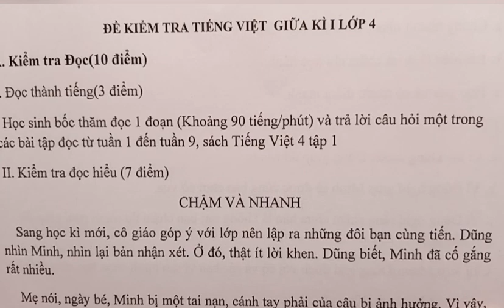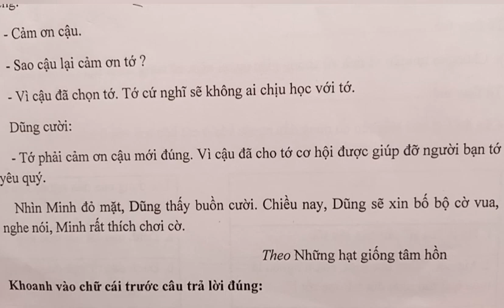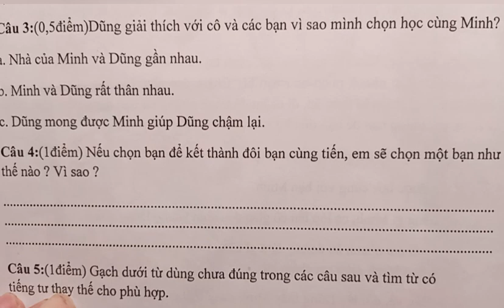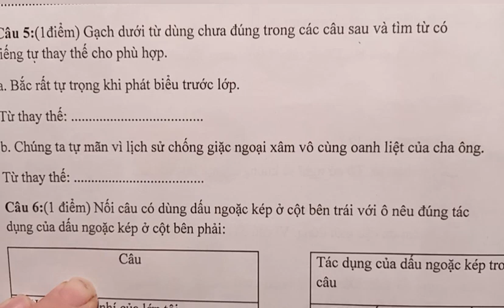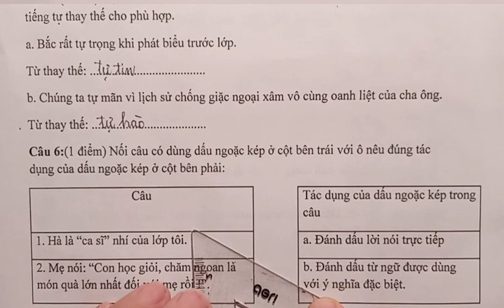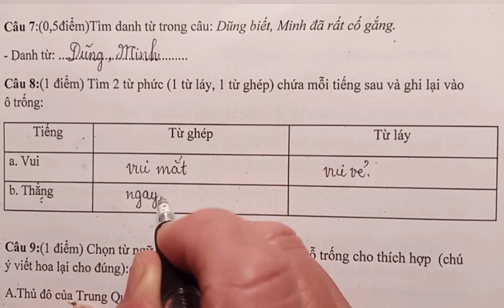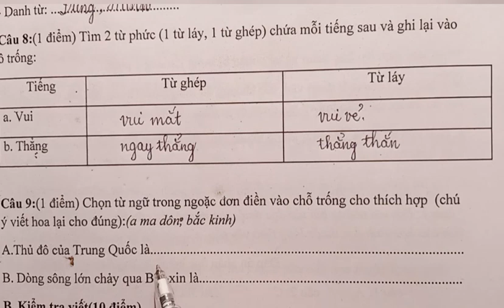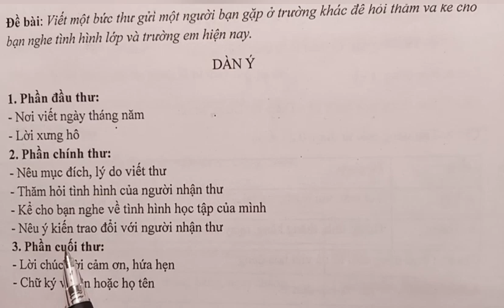Đề kiểm tra môn Tiếng Việt giữa học kì I lớp 4, năm học 2021-2022